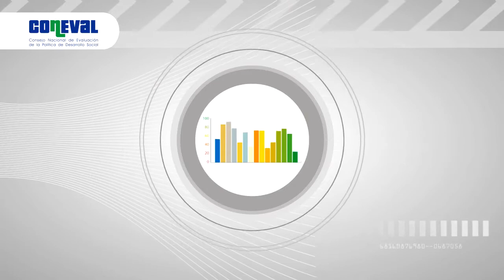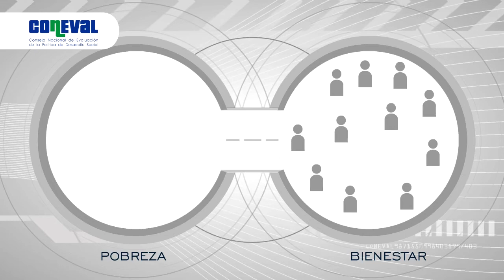Logros del Coneval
CONEVAL es un organismo del Estado Mexicano que ha institucionalizado y sistematizado el proceso de evaluación de los programas sociales para su mejora continua.